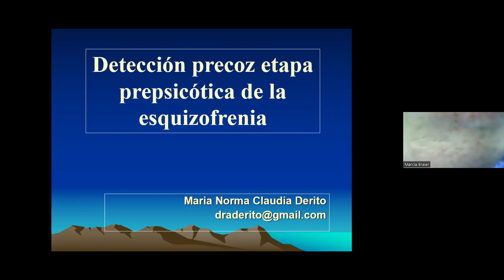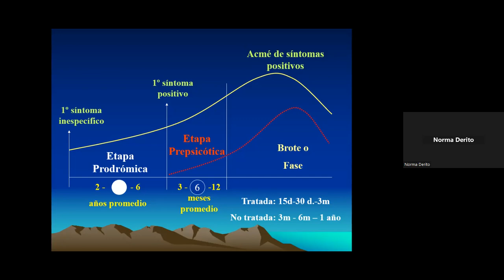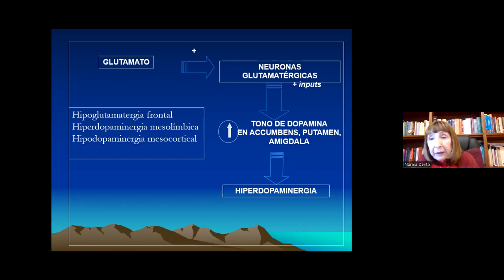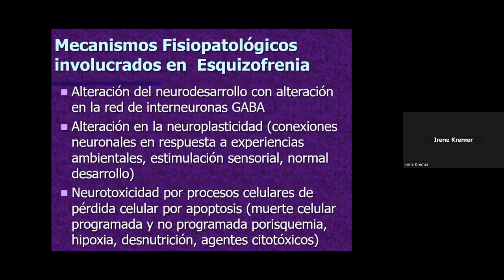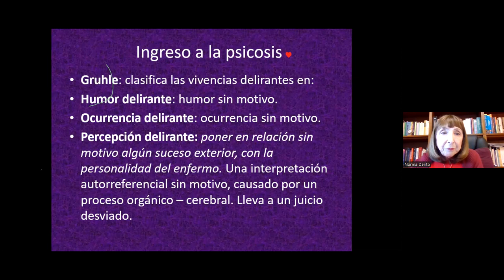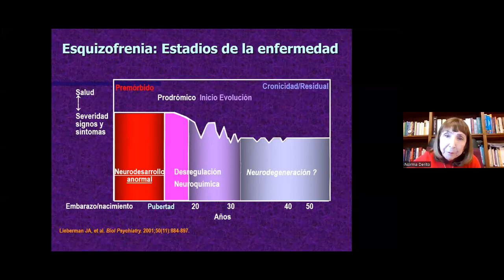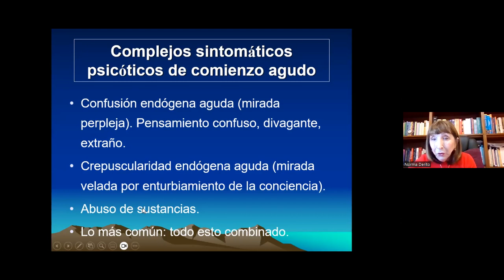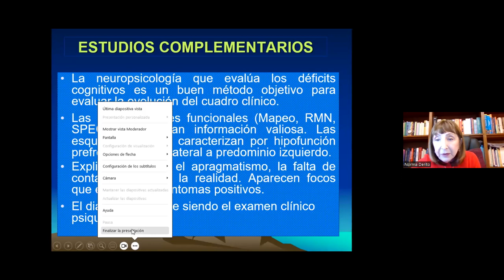64° Sexagésimo Cuarto Encuentro del Capítulo de Psiquiatría Infanto Juvenil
AAP-Asociación Argentina de Psiquiatras